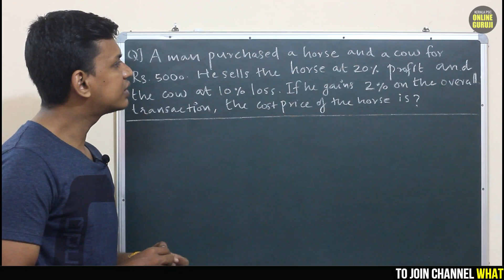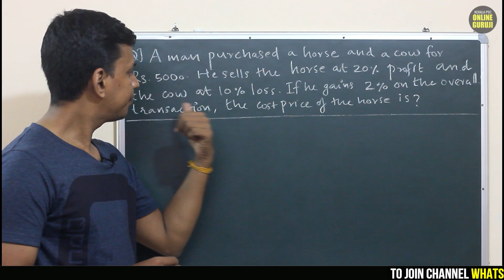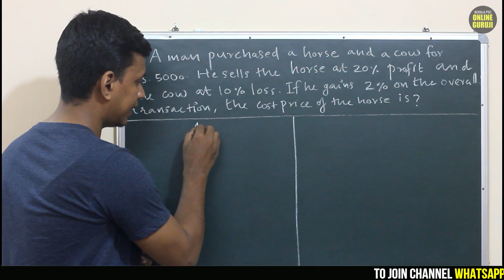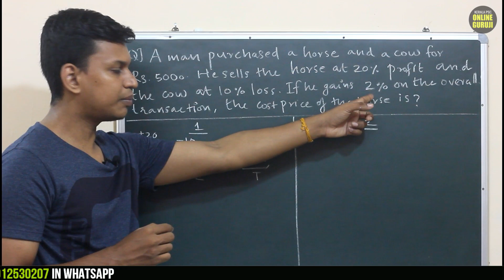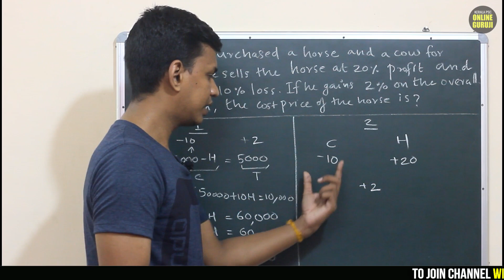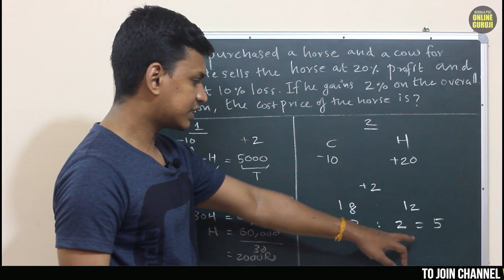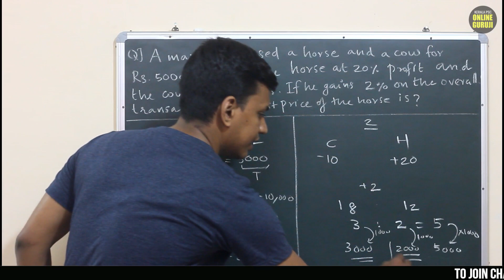Profit & Loss | Degree Level PSC Maths | Class 6